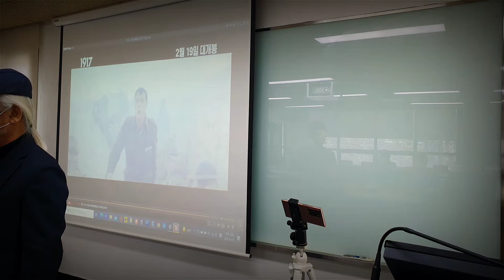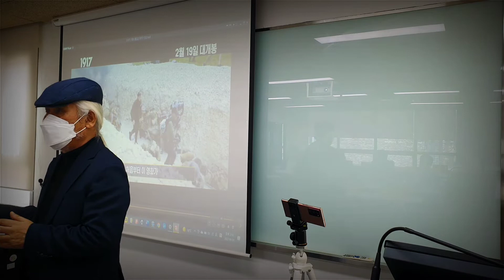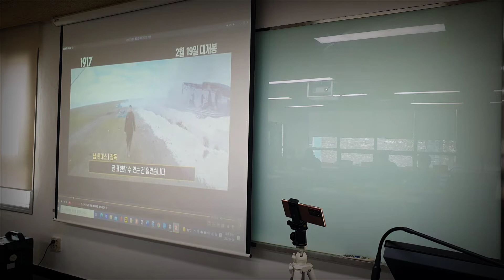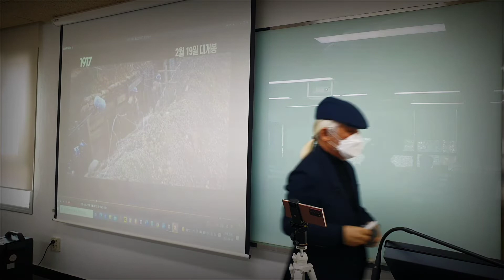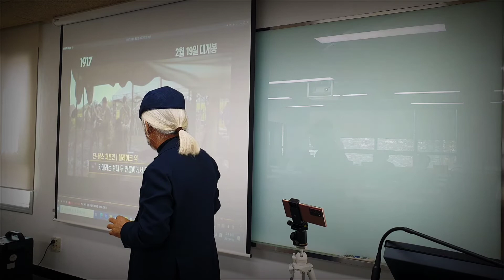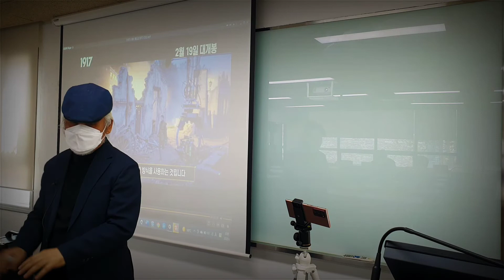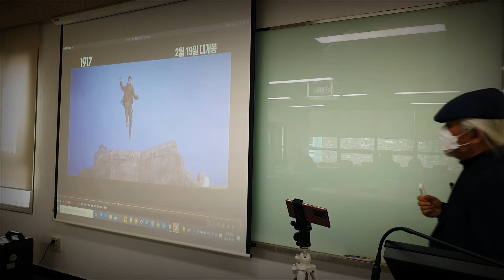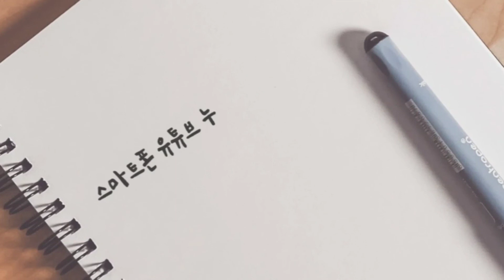다큐감독이 알려준다 1917 원컨티뉴어스 숏 기법